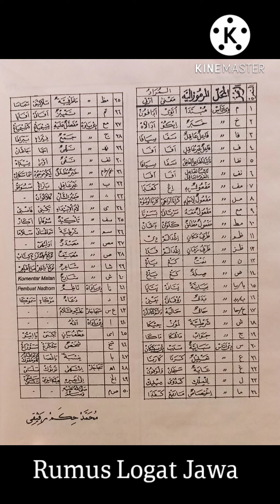RUMUS LOGAT JAWA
di halaman belakang kitab kuning Riyadhus Shalihin - Hidayatul Mubtadiin